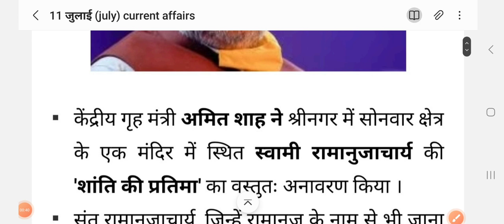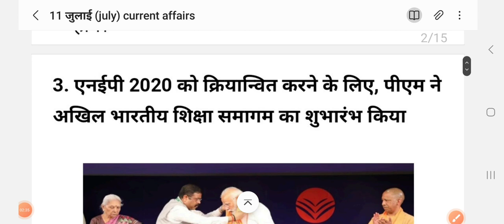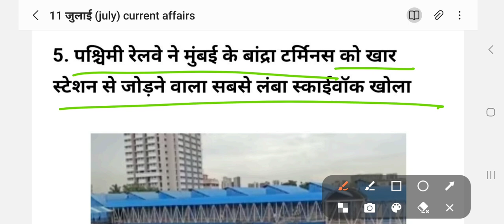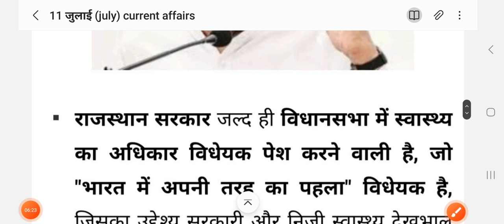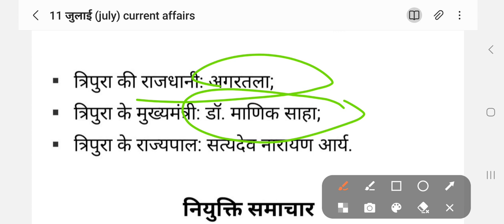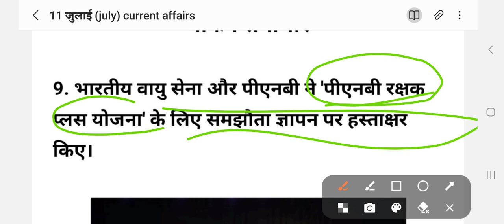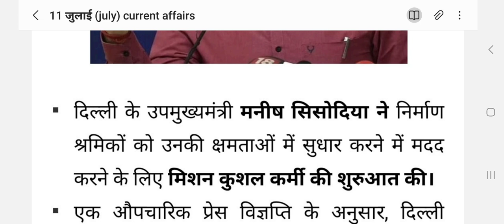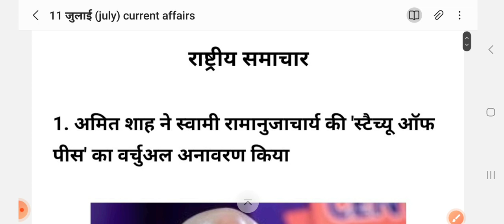Daily current affairs11 जुलाई (july)daily GK important current affairs uppsc ssc cgl Railway police.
11 july के महत्वपूर्ण current affairs

static gk
ssc current affairs
11 july के important questions

share link  @M2mclasses